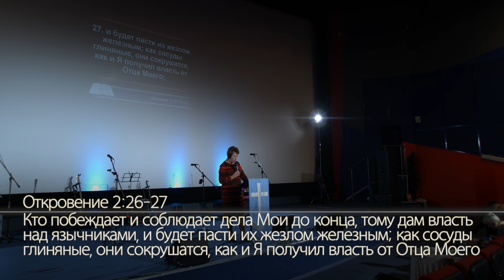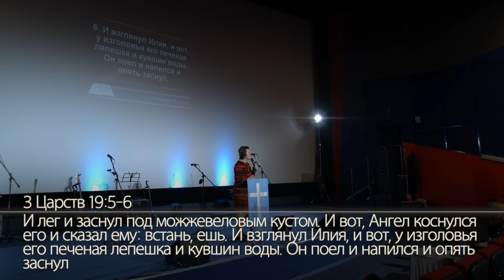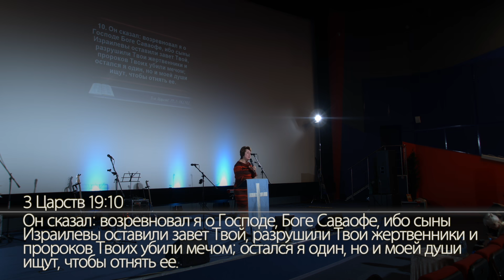Дух Илии в последние дни. Ольга Голикова. 14 марта 2021 года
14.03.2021 - на воскресном служении в церкви "Миссия Свет Христа", проповедь пастора Ольги Голиковой «Дух Илии в последние дни».
Чем отличается пророк Илия от других пророков Библии?
* «5. Вот, Я пошлю к вам Илию пророка пред наступлением дня Господня, великого и страшного.
6. И он обратит сердца отцов к детям и сердца детей к отцам их, чтобы Я, придя, не поразил земли проклятием» (Малахия 4:5,6)

Дух Илии действует, в наше время, через Церковь Христа, чтобы земля не была разрушена. Кто противостоял Илии, и на что нам необходимо обратить усиленное внимание на происходящие события.

«17. Илия был человек, подобный нам, и молитвою помолился, чтобы не было дождя: и не было дождя на землю три года и шесть месяцев.
18. И опять помолился: и небо дало дождь, и земля произрастила плод свой» (Послание Иакова 5:17,18)
Как важно совершать молитвы до конца, понимая в каком сезоне мы находимся.
Церковь последнего времени - это церковь, молящаяся, как Илия.

«18. И Ангелу Фиатирской церкви напиши: так говорит Сын Божий, у Которого очи, как пламень огненный, и ноги подобны халколивану:
19. знаю твои дела, и любовь, и служение, и веру, и терпение твое, и то, что последние дела твои больше первых.
20. Но имею немного против тебя, потому что ты попускаешь жене Иезавели, называющей себя пророчицею, учить и вводить в заблуждение рабов Моих, любодействовать и есть идоложертвенное.
21. Я дал ей время покаяться в любодеянии ее, но она не покаялась.
22. Вот, Я повергаю ее на одр и любодействующих с нею в великую скорбь, если не покаются в делах своих,
23. и детей ее поражу смертью; и уразумеют все церкви, что Я есмь испытующий сердца и внутренности; и воздам каждому из вас по делам вашим.
24. Вам же и прочим, находящимся в Фиатире, которые не держат сего учения и которые не знают так называемых глубин сатанинских, сказываю, что не наложу на вас иного бремени;
25. только то, что имеете, держи́те, пока приду.
26. Кто побеждает и соблюдает дела Мои до конца, тому дам власть над язычниками,
27. и будет пасти их жезлом железным; как сосуды глиняные, они сокрушатся, как и Я получил власть от Отца Моего;
28. и дам ему звезду утреннюю.
29. Имеющий ухо [слышать] да слышит, что́ Дух говорит церквам» (Откровение Иоанна Богослова 2:18-29)
Как распознать Дух Иезавели и правильно реагировать на эту природу? Какая власть дана нам, чтобы побеждать в этом?

«И восстал Илия пророк, как огонь, и слово его горело, как светильник» - Книга Премудрости Иисуса сына Сирахова 48:1

«1. И пересказал Ахав Иезавели всё, что сделал Илия, и то, что он убил всех пророков мечом.
2. И послала Иезавель посланца к Илии сказать: пусть то и то сделают мне боги, и еще больше сделают, если я завтра к этому времени не сделаю с твоею душою того, что сделано с душою каждого из них.
3. Увидев это, он встал и пошел, чтобы спасти жизнь свою, и пришел в Вирсавию, которая в Иудее, и оставил отрока своего там.
4. А сам отошел в пустыню на день пути и, придя, сел под можжевеловым кустом, и просил смерти себе и сказал: довольно уже, Господи; возьми душу мою, ибо я не лучше отцов моих.
11. И сказал: выйди и стань на горе пред лицом Господним, и вот, Господь пройдет, и большой и сильный ветер, раздирающий горы и сокрушающий скалы пред Господом, но не в ветре Господь; после ветра землетрясение, но не в землетрясении Господь;
12. после землетрясения огонь, но не в огне Господь; после огня веяние тихого ветра.
13. Услышав сие, Илия закрыл лицо свое милотью своею, и вышел, и стал у входа в пещеру. И был к нему голос и сказал ему: что ты здесь, Илия?
14. Он сказал: возревновал я о Господе, Боге Саваофе, ибо сыны Израилевы оставили завет Твой, разрушили жертвенники Твои и пророков Твоих убили мечом; остался я один, но и моей души ищут, чтоб отнять ее.
15. И сказал ему Господь: пойди обратно своею дорогою через пустыню в Дамаск, и когда придешь, то помажь Азаила в царя над Сириею,
16. а Ииуя, сына Намессиина, помажь в царя над Израилем; Елисея же, сына Сафатова, из Авел‐Мехолы, помажь в пророка вместо себя…» (Третья книга Царств 19:1-16)

Как Илия действовал по слову Господа и какие состояния проходил во все времена сражения с язычниками и Иезавелью?